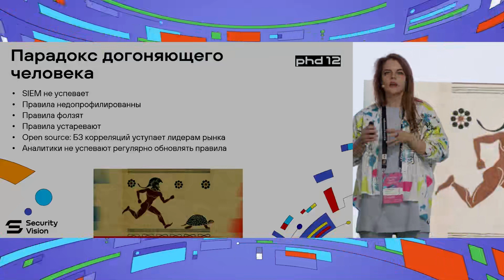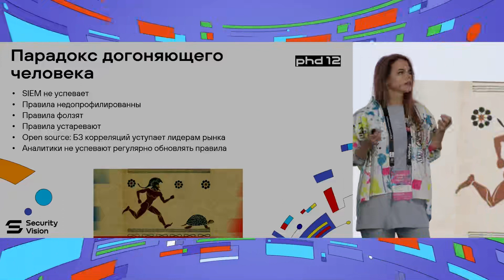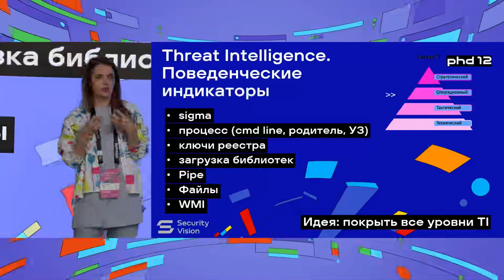Искусство следопыта в корпоративной инфраструктуре